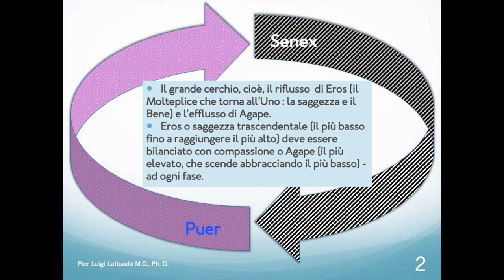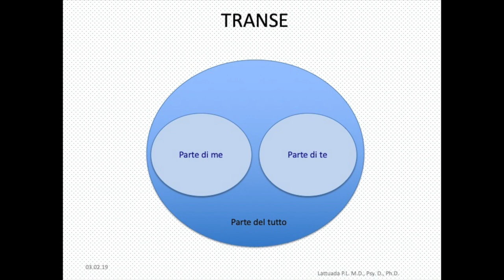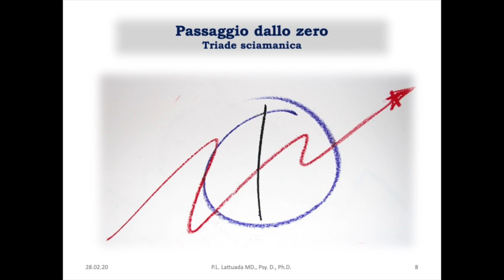BTE 305: La via in su e la via in giù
Il cammino di ascesa o reflusso quindi traccia, in ordine inverso, il percorso della Creazione o Discesa o Efflusso, perché, come Eraclito aveva fatto notare, "La via in su è la via in giù la via in giù è la via in su.
Così il "peccato", per Plotino, non è un "no", ma un "non ancora" - ". Peccato" "non abbiamo ancora" realizzato le nostri vere potenzialità, Il peccato viene così superato non da una nuova fede, ma da  una nuova crescita. Una ghianda non è un peccato; non è semplicemente ancora una quercia.